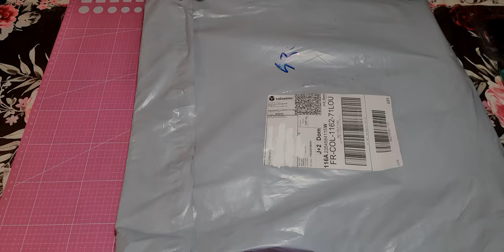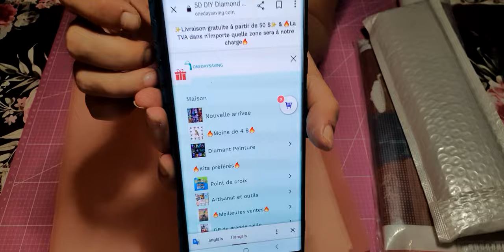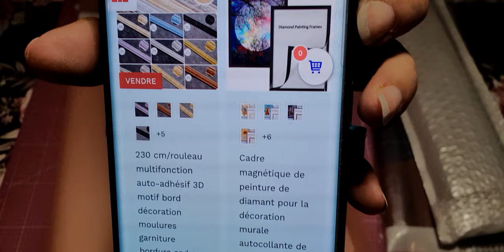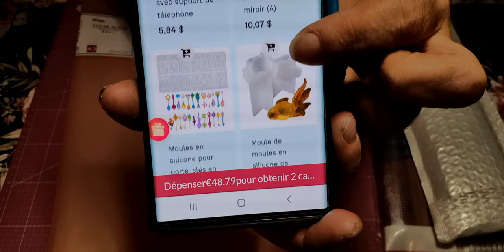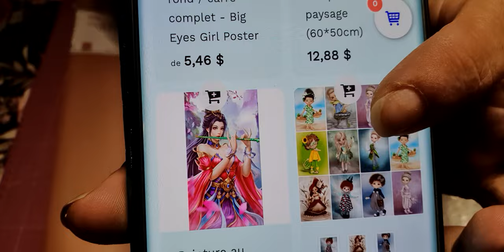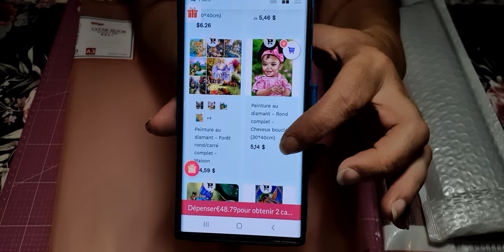Unboxing Onedaysaving 🥰😍🥰 J'adore 💗💗💗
Univers05OFF